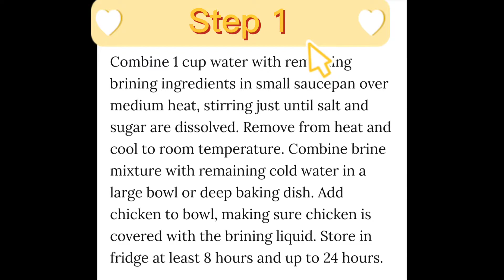Quick And Easy Fried Buffalo Wings/Panlasang Pinoy /How to make it more juicy and tasty?